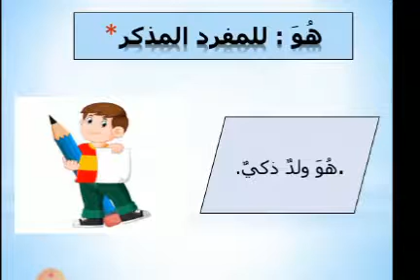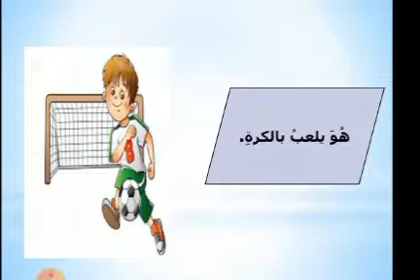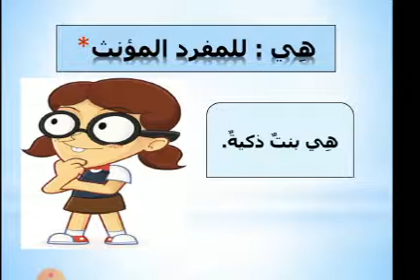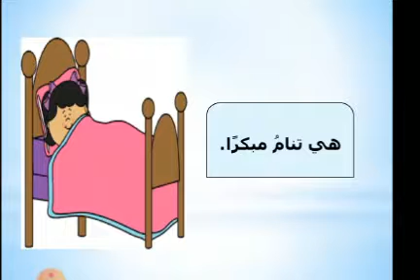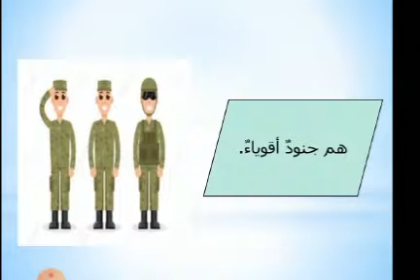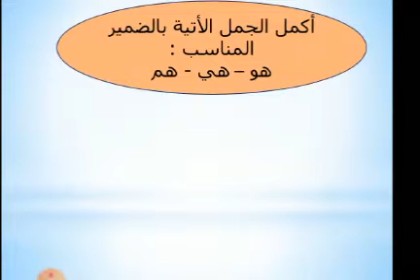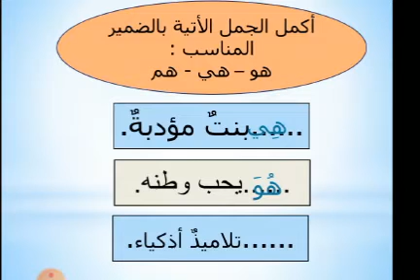ضمائر الغائب للصف الأول الابتدائي